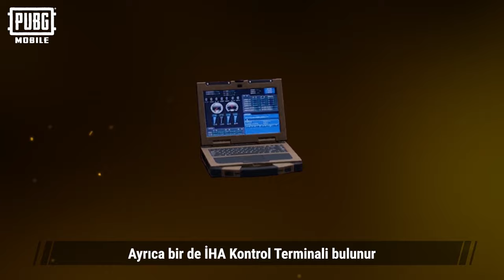PUBG MOBILE - Ağır Silah 2.0 Yeni Silahlar!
Ağır Silah 2.0 modu birbirinden efsanevi yeni silahlara sahip! 💥

Ortalığı kasıp kavurmak için ihtiyacınız olanlara göz atmayı unutmayın! 😎